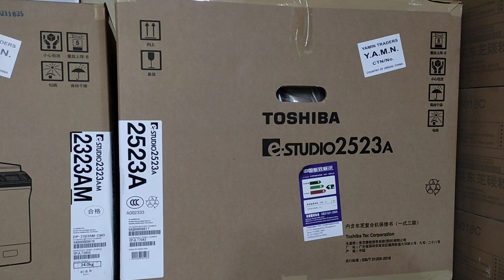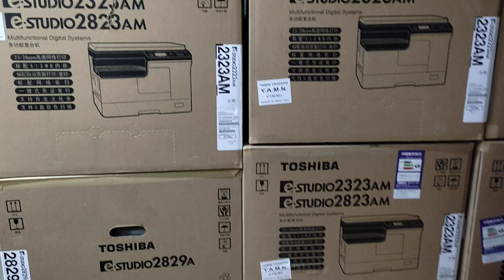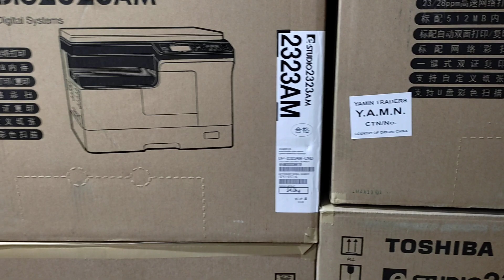New photocopy machine price in Bangladesh 2022। New universal office equipment 01757550875